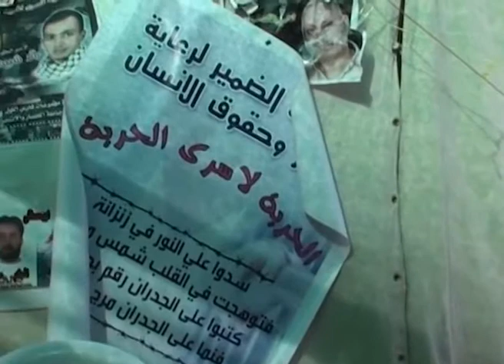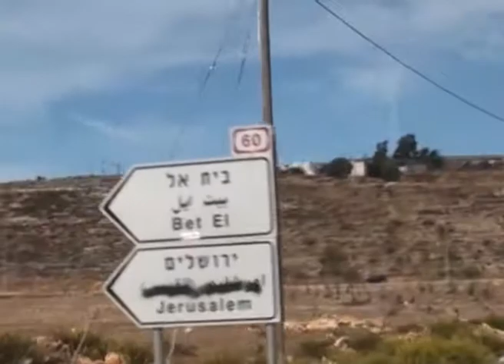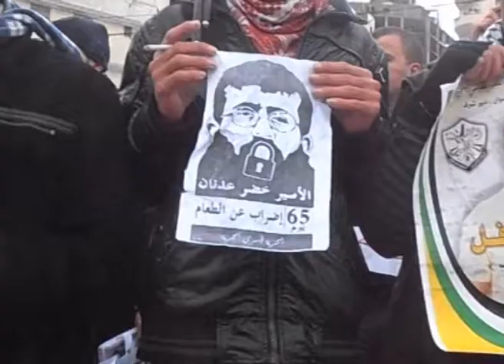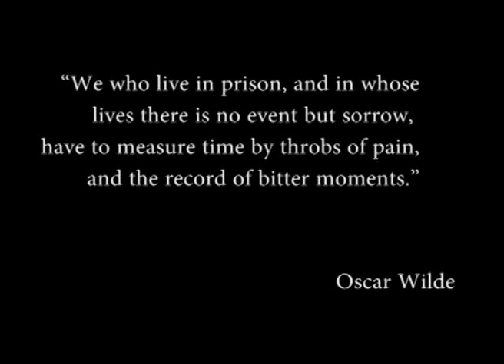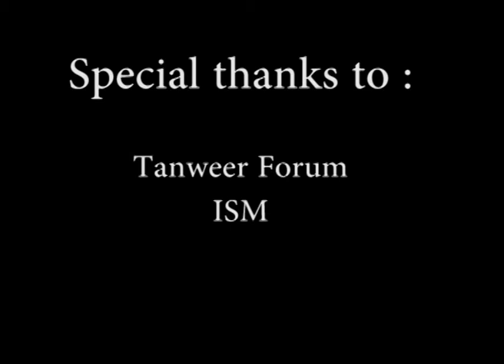HUNGER STRIKE Palestine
The Palestinian prisoners' hungar strike that resulted in the liberation of 1028 prisoners in the Fall of 2011